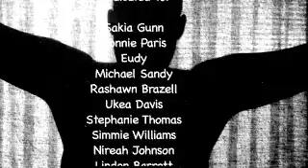NO NAME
Engaging Creativity and Contradiction.